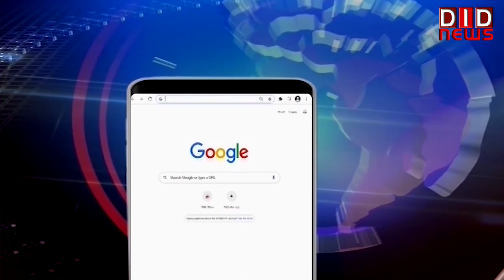रक्षा क्षेत्र में हमारी सरकार का जोर मेक इन इंडिया पर: सिंह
rajnathsingh bjp makeinindia DID TV पर क्या कहा सम्पादक ललित सुमन ने आज के खास मुद्दे पर, किस जगह के क्या हैं हालात किससे हुई आज बात | देखें 'राष्ट्र सर्वप्रथम की बात, ललित सुमन के साथ' के यूट्यूब अंक में